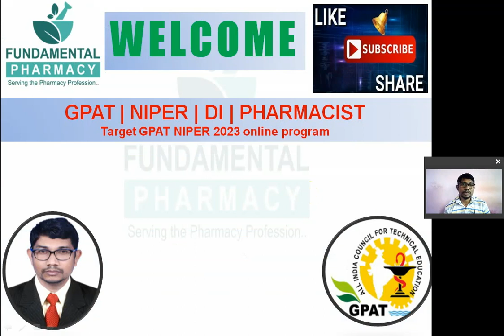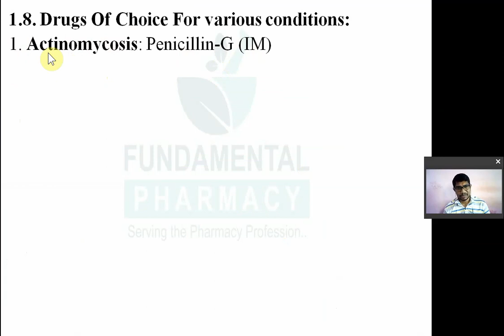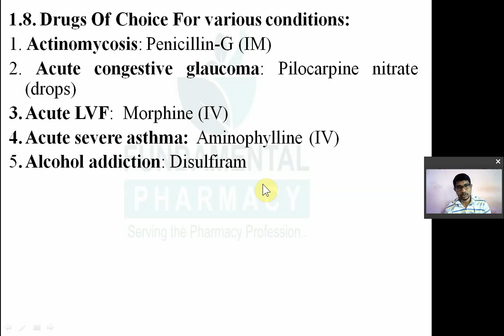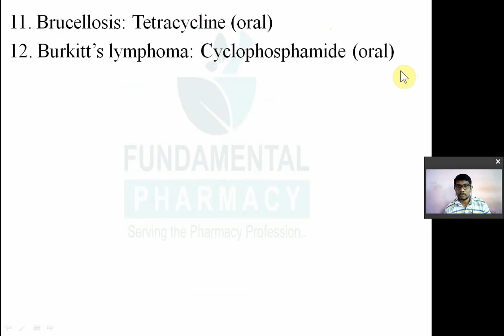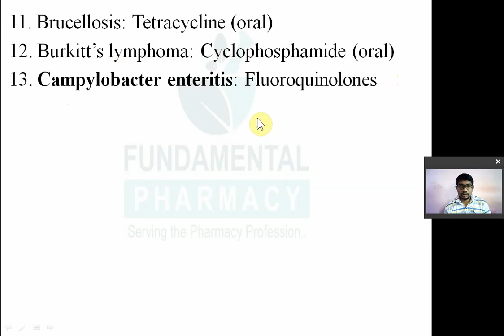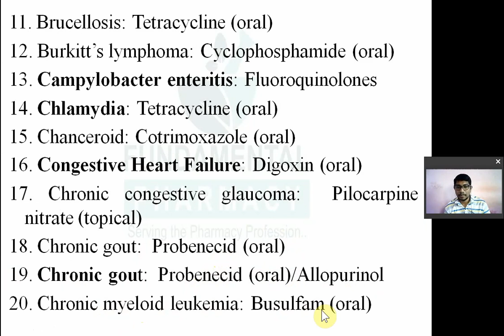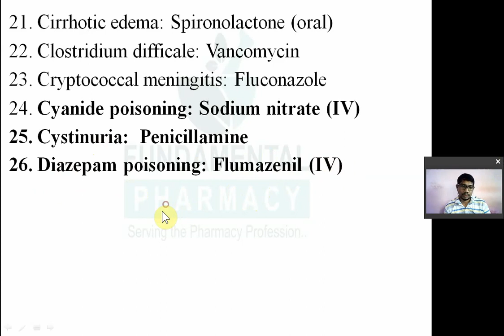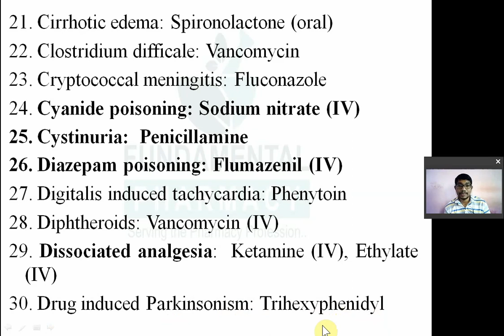DRUG OF CHOICE || DISORDERS PART 1 || GPAT|| NIPER|| DI|| PHARMACIST||GPAT 2023|| GPAT PINPOINTS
KNOWLEDGE BOOSTER DOSES

Authored by 5 times Gpat, once Niper, ESIC Pharmacist exams Qualified master.

8000₹/ year

Course highlights
👉🏻 Test series

Mentor,
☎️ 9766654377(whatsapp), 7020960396